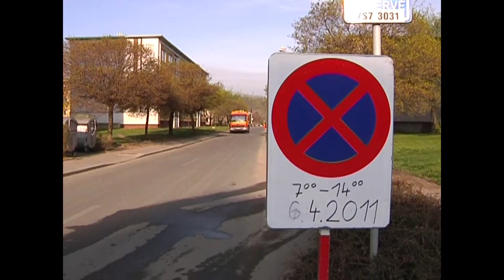Kralupy TV: Blokové čištění města (12. 4. 2011)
Blokové čištění města.